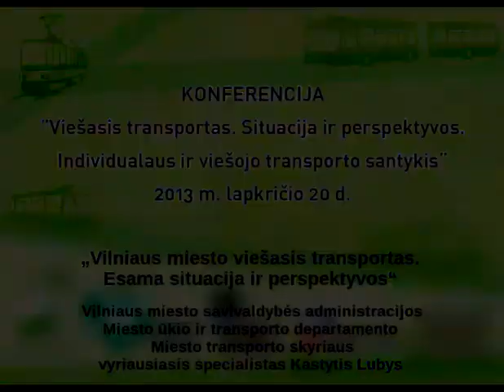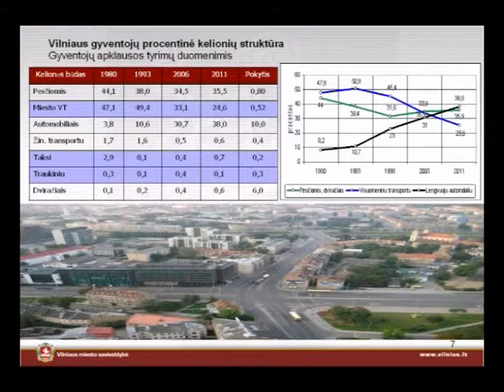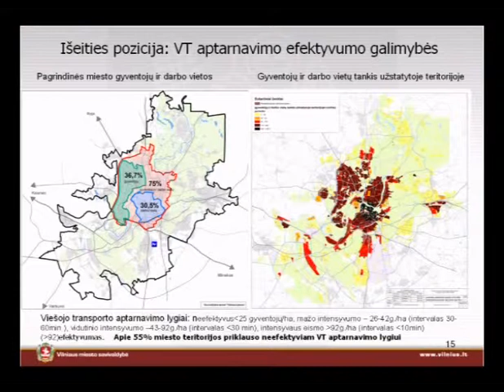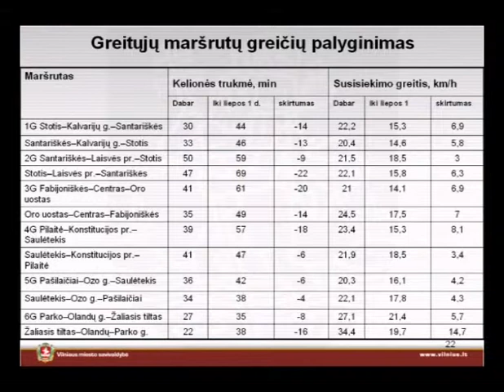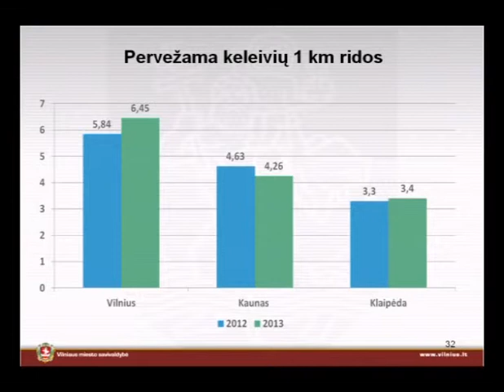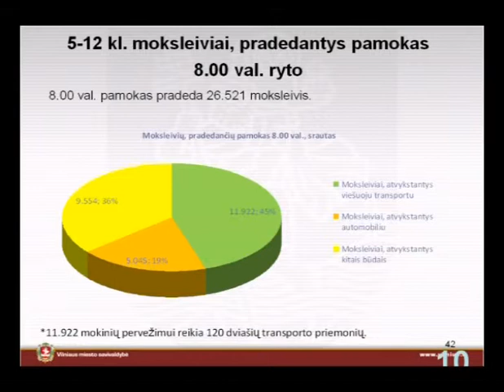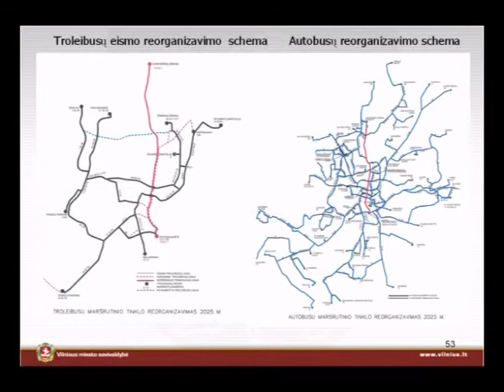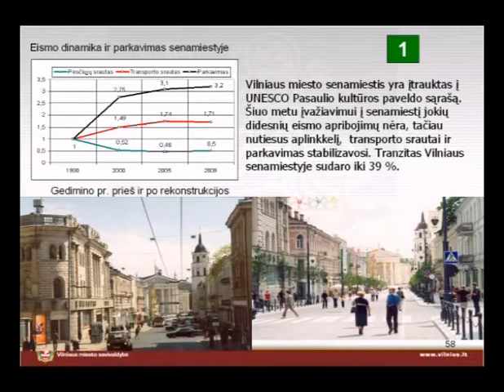2013-11-20 Konferencija. 8d - Vilniaus m. savivaldybės pranešimas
2013 m. lapkričio 20 d. Vilniuje, Lietuvos Respublikos Seimo Europos informacijos biure, įvyko konferencija „Viešasis transportas. Situacija ir perspektyvos. Individualaus ir viešojo transporto santykis".
8 dalis - „Vilniaus miesto viešasis transportas. Esama situacija ir perspektyvos" -  Vilniaus miesto savivaldybės administracijos Miesto ūkio ir transporto departamento Miesto transporto skyriaus vyriausiasis specialistas Kastytis Lubys